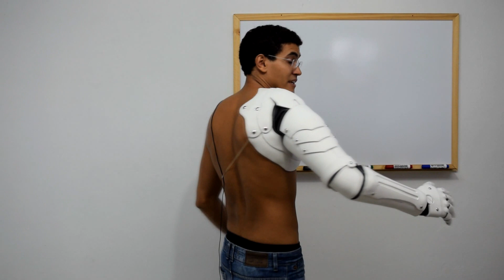Como Fazer o Automail do Edward de Fullmetal Alchemist, Parte 6 – Dicas de Cosmaker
Gostou do meu tutorial? Quer aprender ainda mais? Conheça o meu curso online, o Como Construir Itens para Cosplay, e veja como ganhar alguns anos de conhecimentos, em poucos meses, Clique no Link Abaixo:

Um tutorial relativamente fácil de como fazer o braço automail do personagem Edward Elric do anime Fullmetal Alchemist.

Apresentação: Eduardo Ícaro
Edição de vídeo: Eduardo Ícaro

Link para baixar os moldes e as imagens:

Conheça o meu curso de construção de peças para cosplay, Clicando nesse

Download Opção / Option  1

Download Opção / Option  2

Download Opção / Option  3

Materiais:
- Cartolina;
- Lápis grafite;
- Borracha;
- Caneta permanente,
- Fita crepe de 45 ou 50 mm;
- Fita crepe de 16, 18 ou 25 mm;
- Fita adesiva transparente;
- Papel filme;
- Enchimento;
- Imagens de referência;
- Estilete;
- Tesoura;
- Pano velho;
- Álcool;
- Esquadro;
- Cabo de rede;
- EVA de 3 mm;
- Super cola;
- Tachinhas de roupa;
- Tinta acrílica alumínio metálico;
- Pincel;
- 0,5 m Couro sintético preto(Couvin);
- Compasso;
- Ferro de passar roupa;
- Fita métrica;
- 2 Alças de sutiã de silicone transparente.